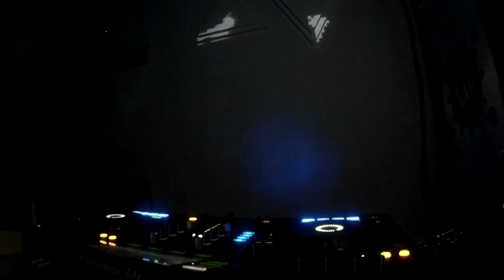Up Shot Bar Live Sessions #008 - Semih Akay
Event Date / Etkinlik Tarihi: 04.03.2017

Semih Akay İstanbul eğlence hayatını hareketlendirmeye 2000'li yılların en popüler yer altı kulüplerinden biri olan Dirty'de başladı. Sırasıyla Magnet, Connect, Indigo, Lokal, Kasette'yi işletti ve bu kulüplerin müzik direktörlüğünü de yaparak kariyerine devam etti. Berlin menşeli plak şirketi Pentagonik'den Closer ve Protected adında iki tane ep'si bulunmaktadır.
Türkiye dışında yurtdışında da ilgi gören Semih Akay, yurtdışında da her ay düzenli olarak performans sergiliyor ve setlerinde house ritimleri dans severlerle paylaşıyor.